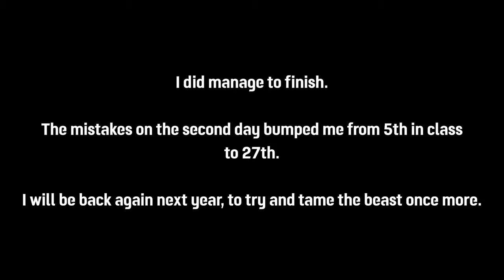Corduroy Enduro 2021 - Mistakes were made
Follow along for the highs and lows of my Corduroy Enduro 2021. Day one went well. Day two did not.

As always it is a learning experience and I will come back stronger next year.

Chapters:
0:00 Intro
0:45 Race start/First transit
1:45 Test 2: Bernie's
4:45 Transit
5:05 Test 3: Kirk's
8:00 Test 4: Morgan's
14:46 Test 7: Butt Test
17:48 Test 8: 20H
20:25 The bridge crash

Gryphon Moto
Orillia Motorsports
Morton Metals
Vesrah